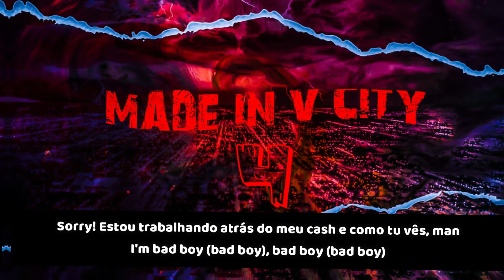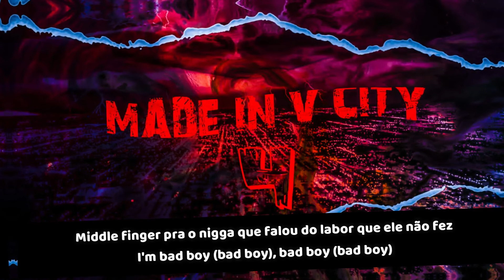Izzy Drayzzy - Bad Boy [Áudio Oficial]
Single pertencente ao projecto "Made in V City 4". Esse EP é uma coletânea feita pela  @bigfamilyentertainment que conta com a colaboração de artistas provenientes da V City (Viana).

FICHA TÉCNICA
Intérprete: @izzydrayzzyd2168
Captação & Direcção: @emanolaudaz
Mistura & Masterização: Akácio Cardoso
Gravadora: @bigfamilyentertainment